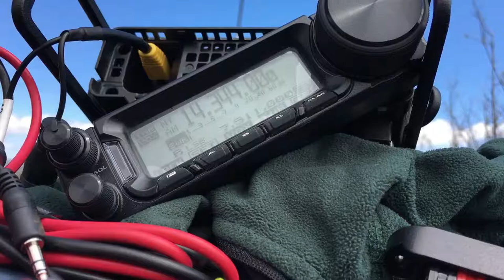2019-02-03 SOTA and DMR Testing in Rancho Bernardo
Ham Radio and Summits on the air with The Ham Ninja.  I activated a small peak here in San Diego and did a head to head test of digital vs. analog radio.